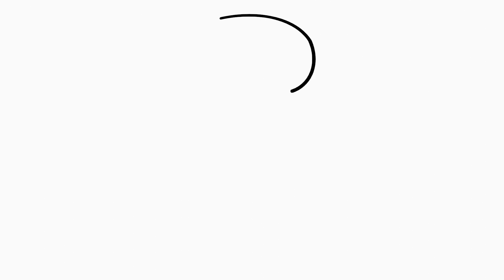How to Draw Dinosaur Step by Step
Hi guys =)
Let's draw and color a Cute Dinosaur !

See you in new coloring pages ;)